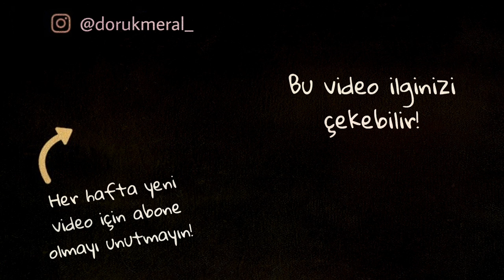SUYU HEM FAZLA HEM DE YANLIŞ İÇİYORSUN! (Bilinenin aksine su tüketimi ne kadar ve nasıl olmalıdır?)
Merak ettiklerini yorumlarda sorabilirsin! İyi seyirler.